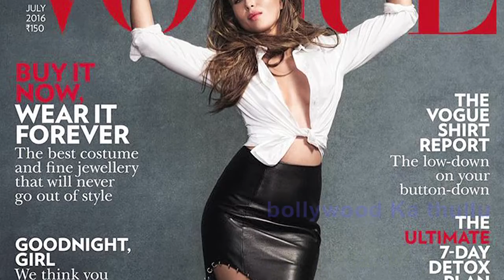Kareena Kapoor Hot Photoshoot for Vogue 2016 | Hot Cleavage Show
Kareena Kapoor is PREGNANT : Did she do a pregnancy photoshoot for Vogue magazine's July 2016 issue? Check it out.